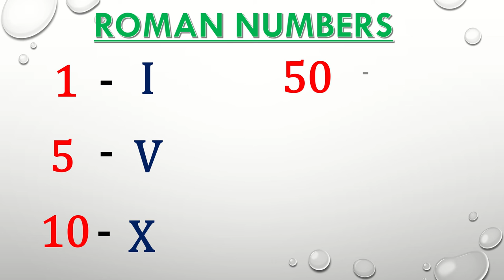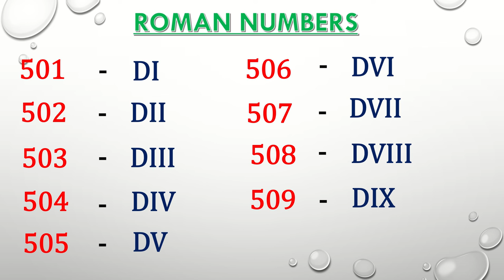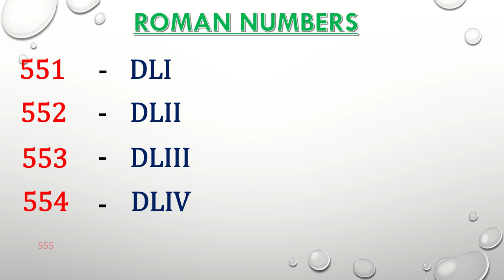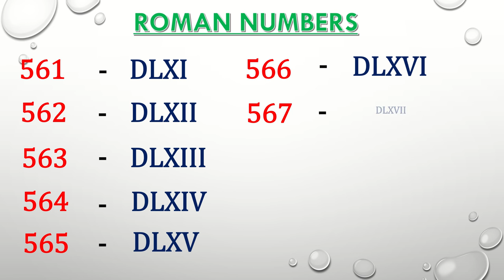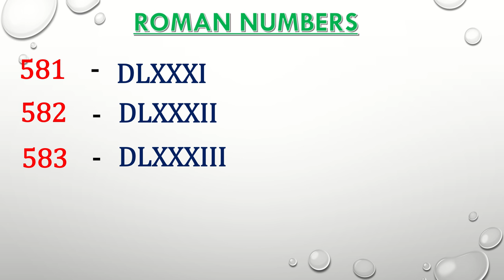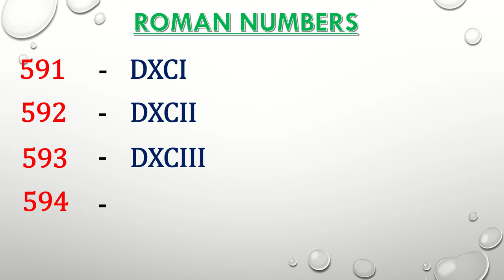Roman Numbers 501 To 600 | Roman Numerals 501 To 600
501 To 600 Roman Numbers |